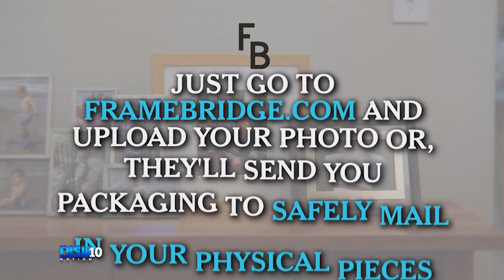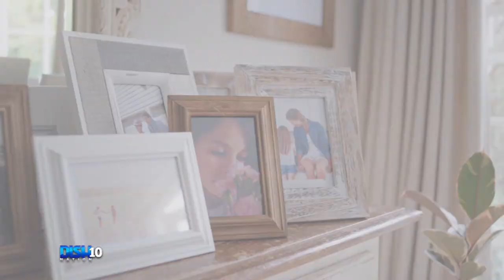Framebridge Makes Framing Easy and Affordable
Framebridge makes it super easy and affordable to frame your favorite things!

HOSTS
ATLANTA: